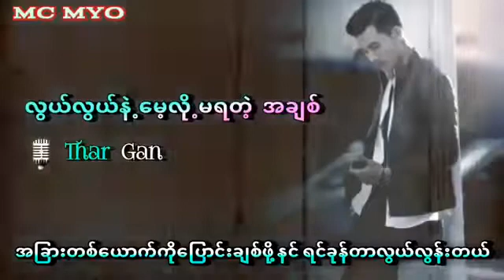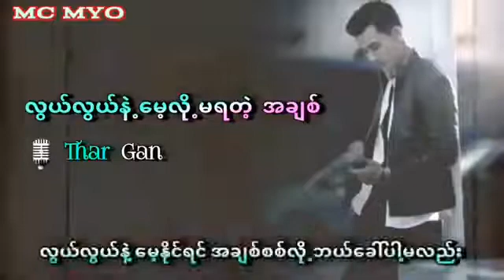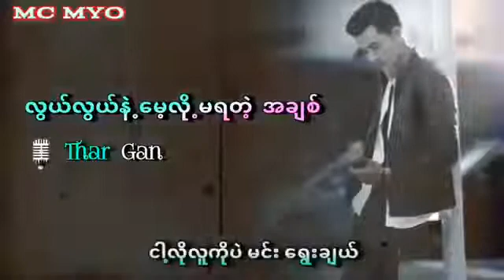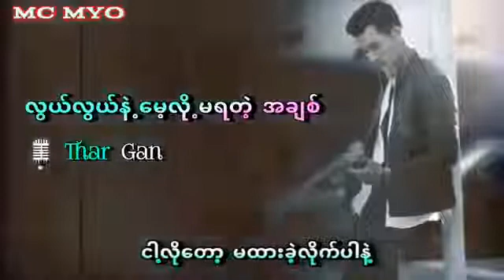သားဂန်း - လွယ်လွယ်မေ့မရတဲ့အချစ်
လွယ်လွယ်မေ့မရတဲ့အချစ်